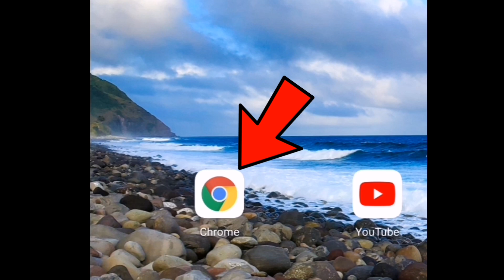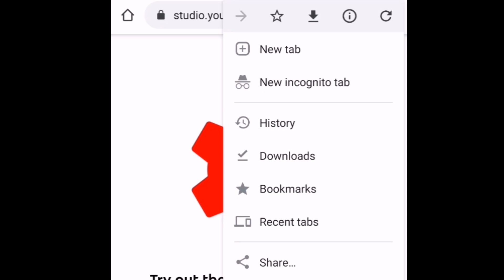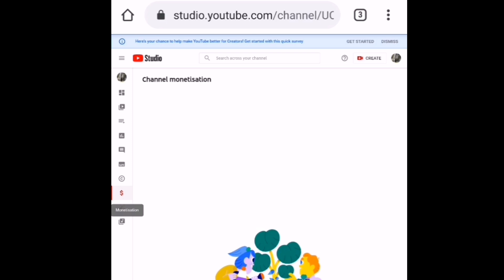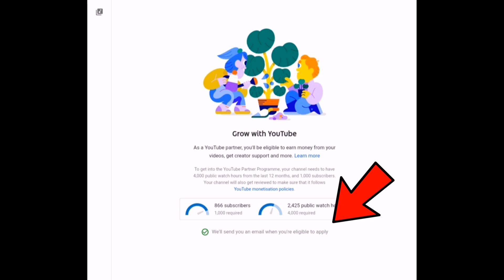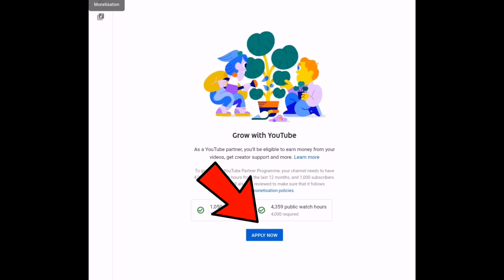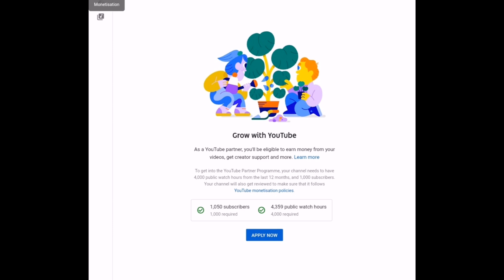Paano mag Link Google Adsense sa Youtube | Miles Expedition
PAANO I-LINK ANG GOOGLE ADSENSE SA YOUTUBE 2020 LATEST VERSION

How to put ads on youtube

How to set up membership/JOIN button on youtube

How to apply to Google adsense

Hello mgaka- Expe if you are new to this channel, please do not forget to click the subscribe button and hit the notification bell (bell button) to get notified everytime I uploaded a new video.

| Miles Expedition